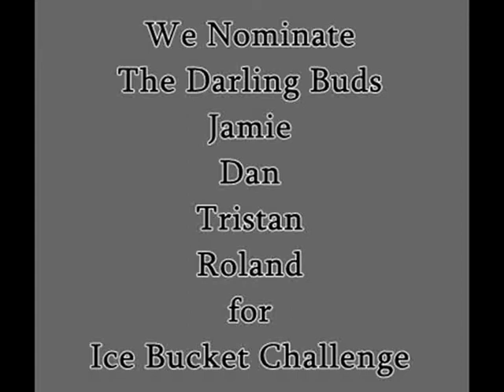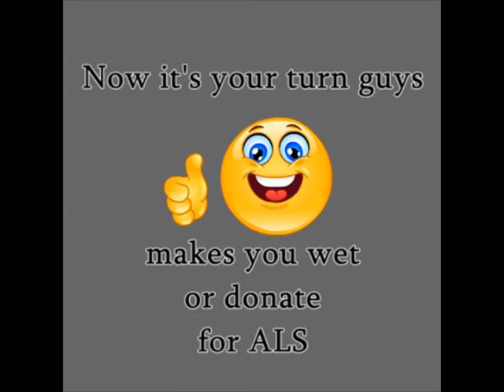Germany Nominated The Darling Buds for Ice Bucket Challenge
A some girls who have made wet for the boys
let's see if the guys join in
and also make wet